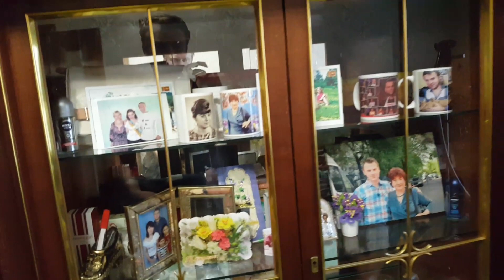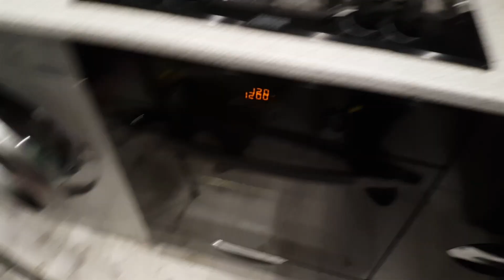У мамы в гостях